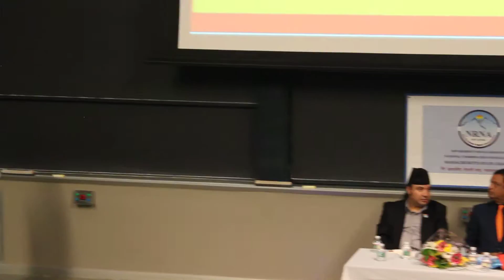Meet and Greet with Nepal's Billionaire Mr.Binod Chaudhary in Boston part11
Meet and Greet with Nepal's Billionaire Mr.Binod Chaudhary  program was organized by NRNA Boston Chapter U.S.A at MIT Cambridge Massachusetts.